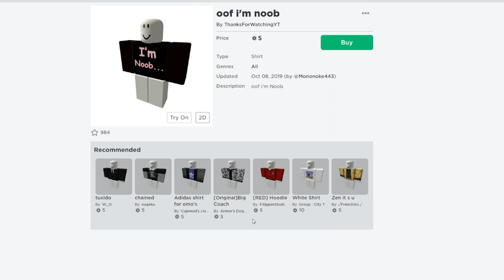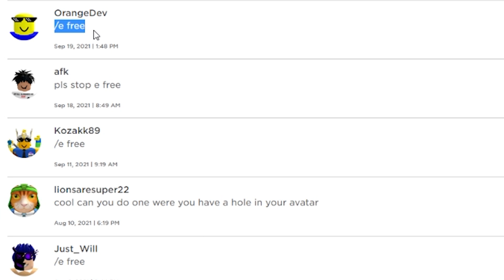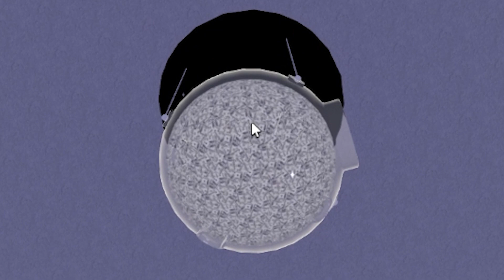Beating Squid Game And Spending Robux In Roblox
Hey there! Join me on my quest to spend my Robux money in the Roblox catalog as well as jumping right into the Squid Game trend! Squid Game is based off a Netflix show, which is making rounds around the world right now!~ I got to play Roblox Squid Game, which was really fun. Red Light Green light, yeah yeah yeaH!!

P.S I really enjoy making these Roblox videos and hope to spend way more Robux like the squid game winners!! Only Roblox enjoyers are allowed!